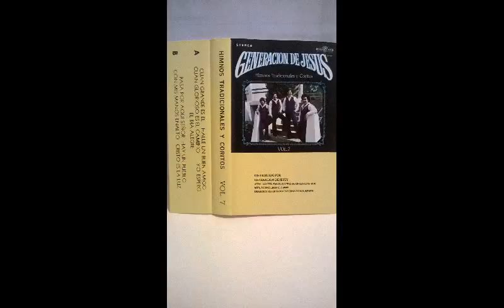09 Generación de Jesús - Volumen 7 - Lado A